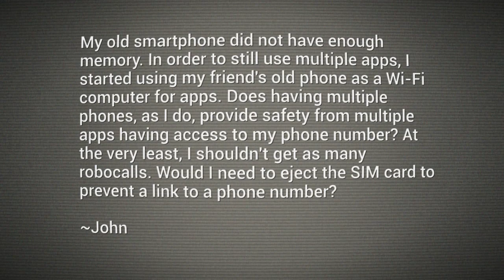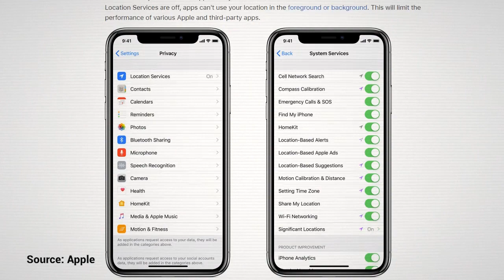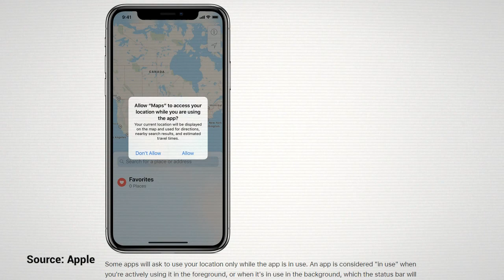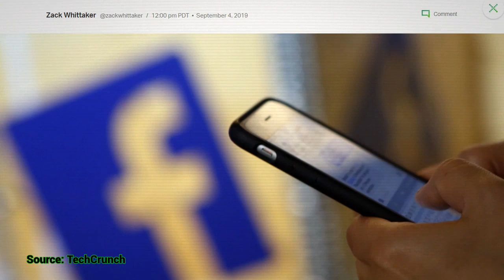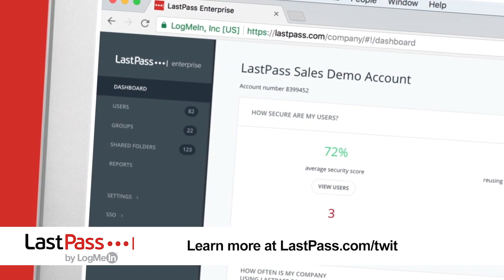Smartphone Privacy Tips & App Permissions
How to manage app permissions on iPhone and Android.
Leo Laporte answers John's question about smartphone privacy and robocalls while explaining how to control app permissions on iPhone and Android.